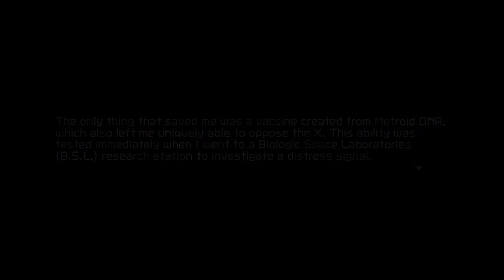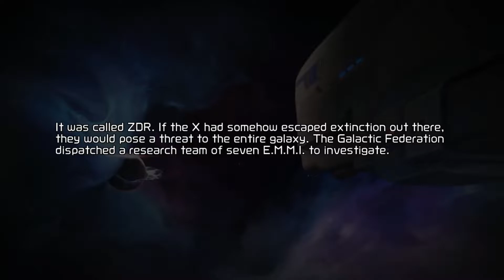[Let's Play] Metroid Dread - Part 1: My First Encounter with an E.M.M.I. [Nintendo Switch]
Game: Metroid Dread for the Nintendo Switch

Metroid Dread has finally released for the Nintendo Switch! Metroid Dread is the first new 2D Metroid game in a long while!

This is my first time playing a game in the Metroid series. Join me as I embark on a new adventure in Planet ZDR!

In this episode, I have my first encounter with the mysterious E.M.M.I. How will it go?

There was a part where I was button-mashing and accidentally skipped a tutorial. If you'd like to know what it said, here's the message:
"An E.M.M.I.'s attack can be countered by pressing X at the exact moment of the flash. However, the timing is extremely difficult to gauge, making this a desperate maneuver."

The full version of Metroid Dread is now available (as of 8th October 2021) in the Nintendo Switch eShop (digitally), and retailers (physical).
There is no Metroid Dread demo in the Nintendo Switch eShop currently, but hopefully this video might give a preview of what the game is like!